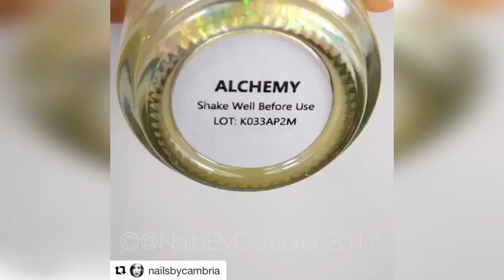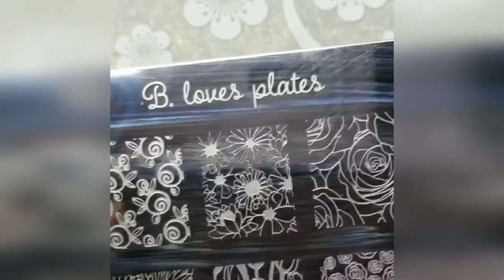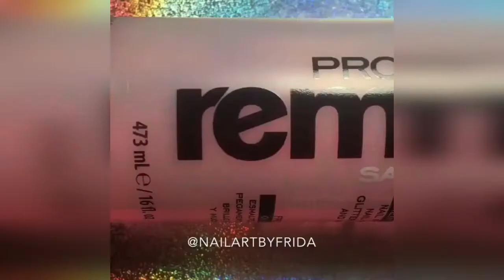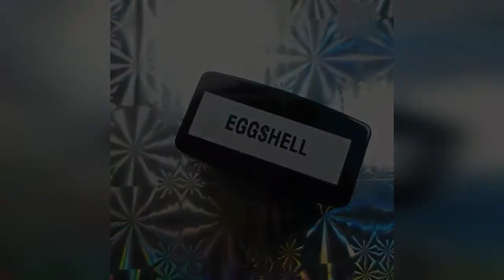Nail Art Tutorial 2018 💄 The Best Nail Art Designs Compilation 💄 Look For Valentine's Day! #2